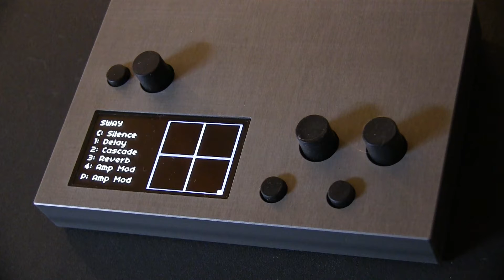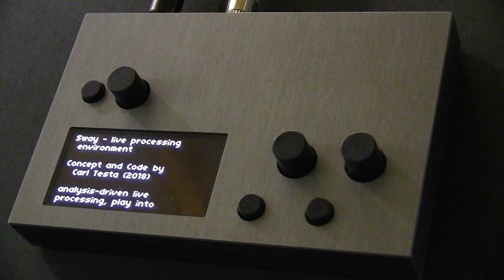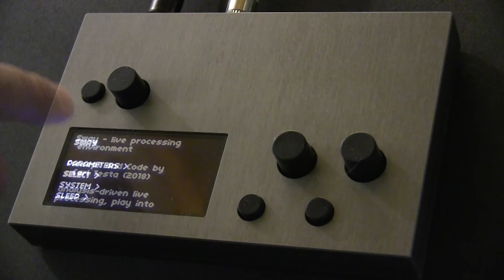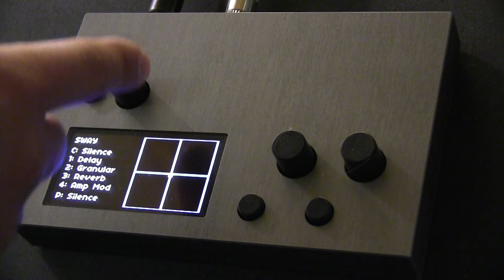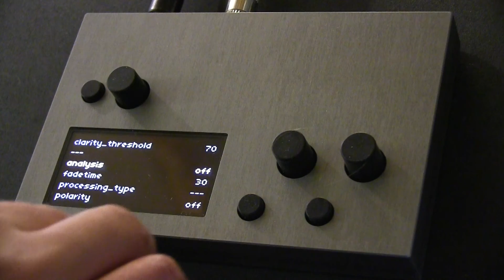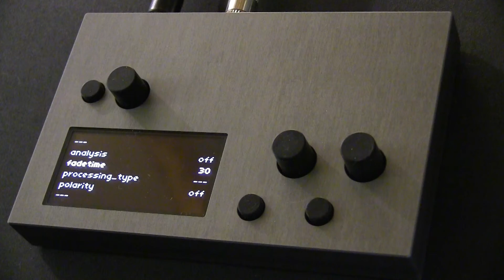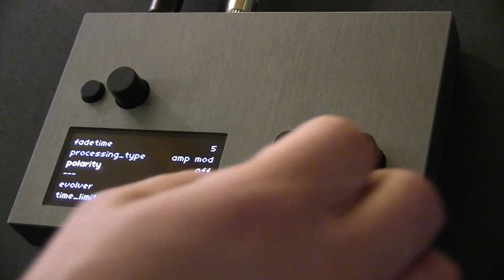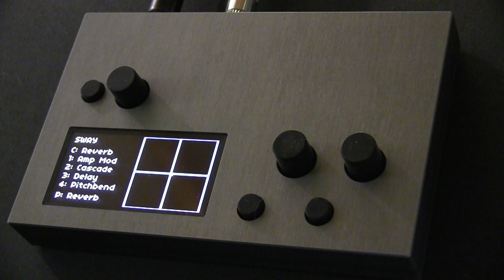Sway on monome norns: Walkthrough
Sway is my interactive live electronic processing environment for any number of musicians. I've created a single channel version of it for the monome norns and this is a walkthrough/demo video explaining how it works.